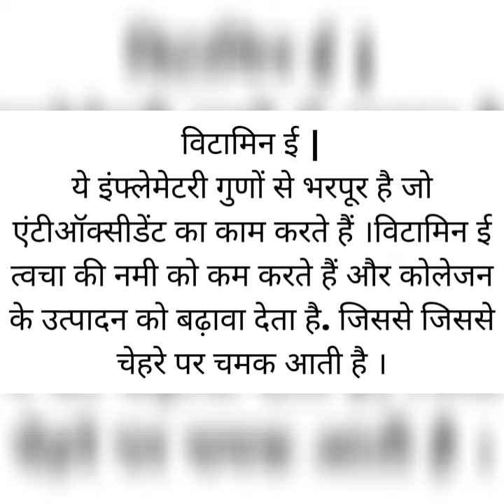vitamin deficiency & pimples acne problems cause reasons for pimple on skin problems & vitamin defic